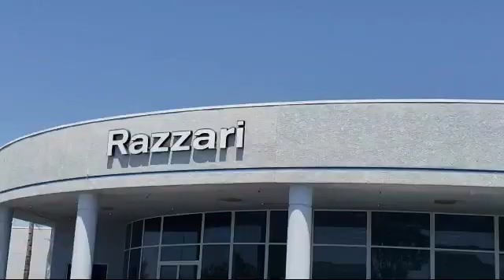2017 Nissan VERSA Sedan 1.6 S Plus Merced Turlock Modesto Fresno Los Banos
2017 Nissan VERSA Sedan 1.6 S Plus Stock Number: NT3152 Vin:3N1CN7AP5HL815590.

Razzari Nissan
1675 Auto Center Drive